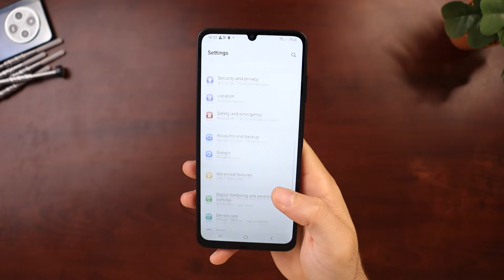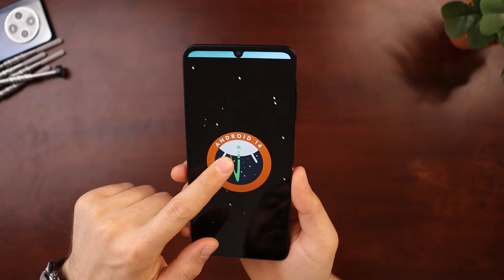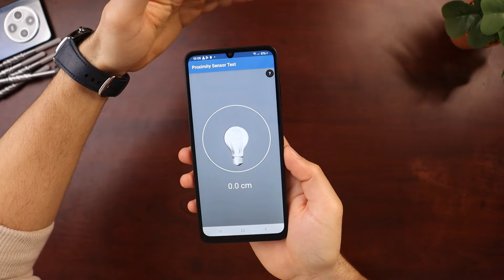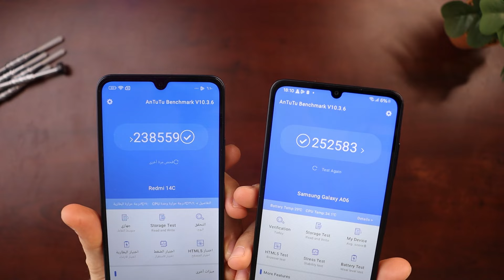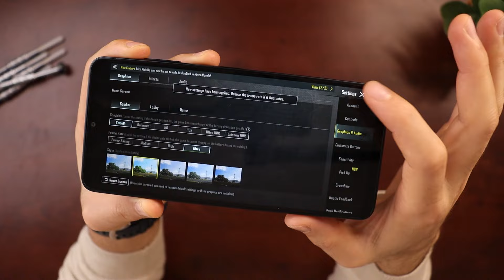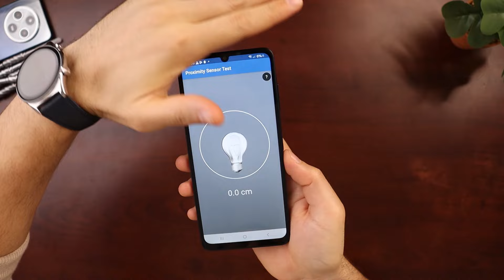Samsung Galaxy A06 || 🤦‍♂️ اقتصادي جميل ولكن ؟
في هذا الفيديو قمت بعمل مراجعة كاملة لجهاز سامسونغ الجديد Galaxy A06 مع ذكر جميع مميزات وعيوب الجهاز بالتفصيل